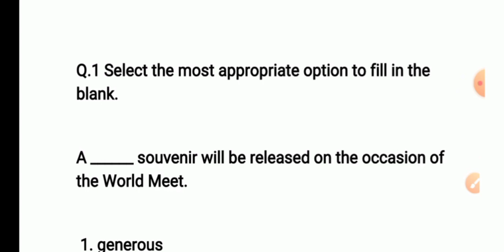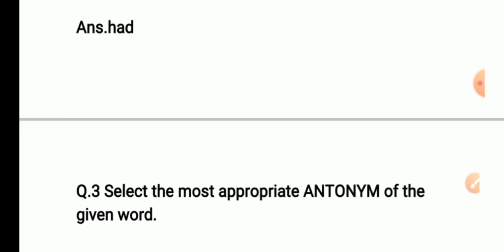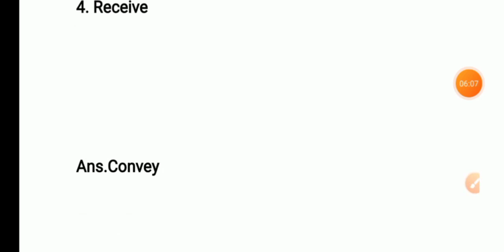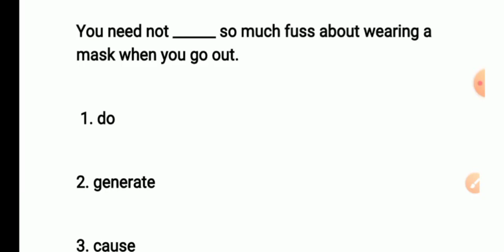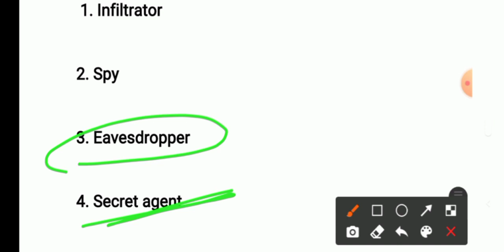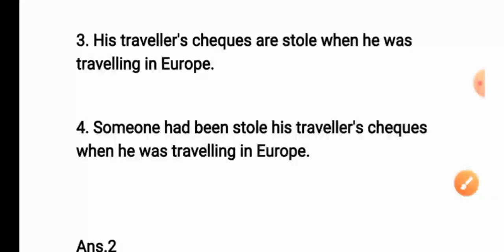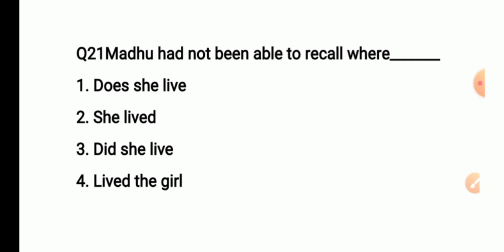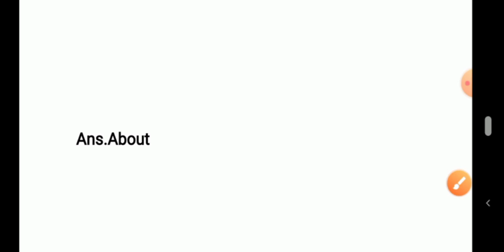WBCS 2022 Prelims Objective English Practice Set-5 || 25 English Grammar MCQ